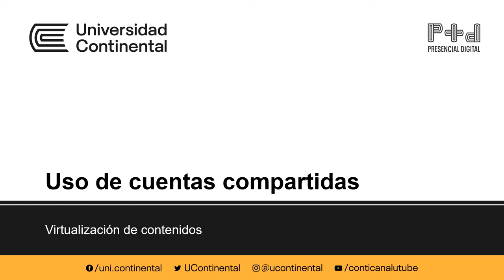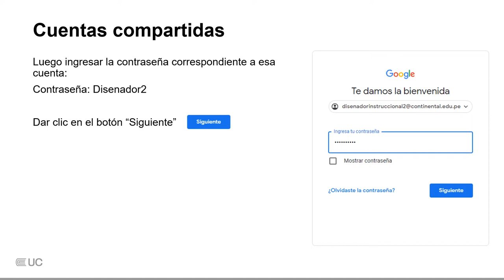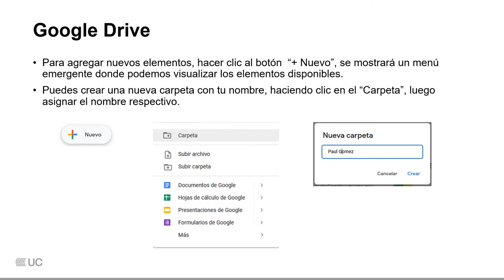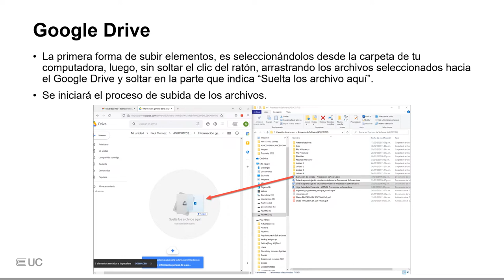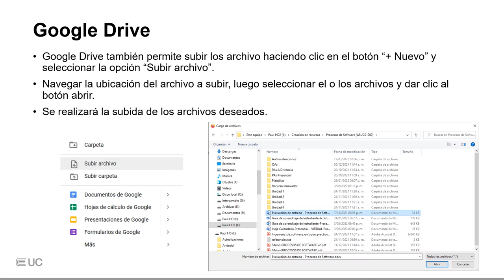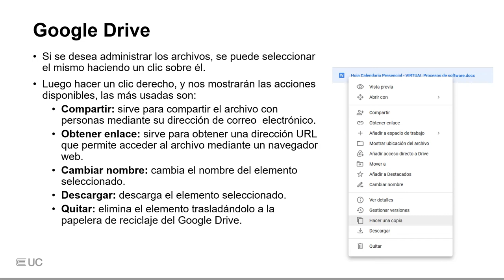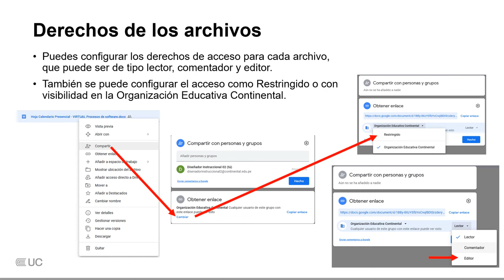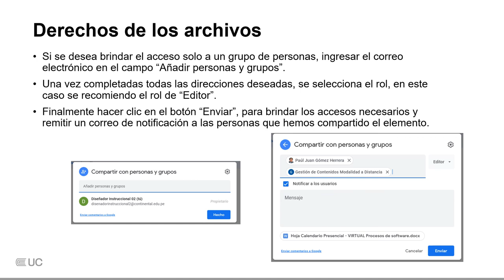Tutorial Uso de cuentas de la universidad